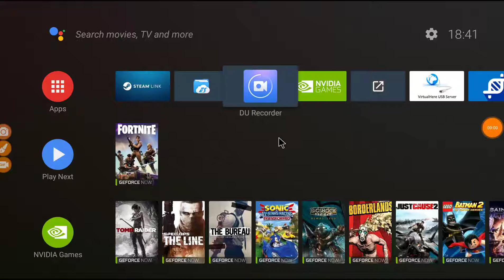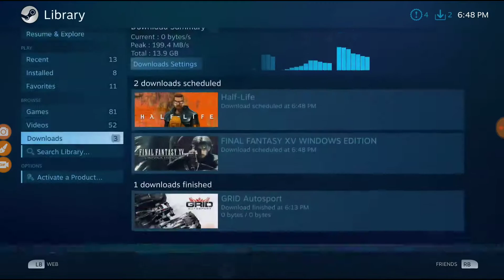GRID Autosport In Full Glory Using GFN On Shield